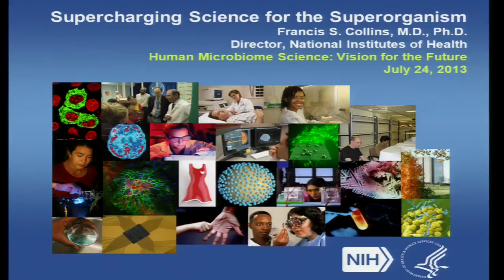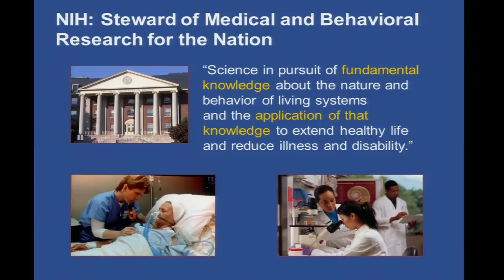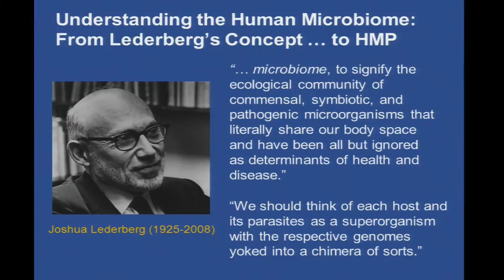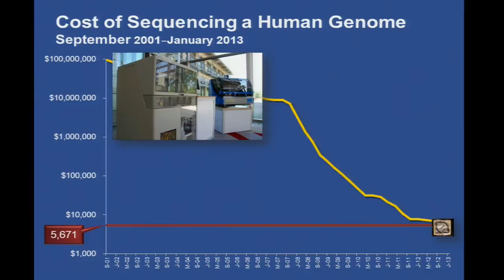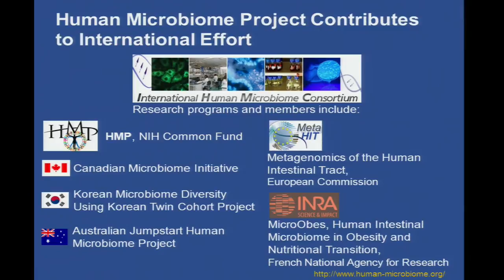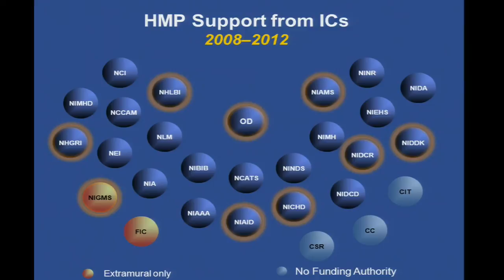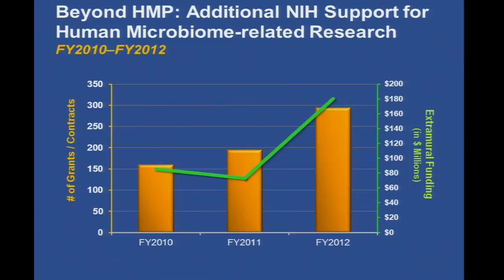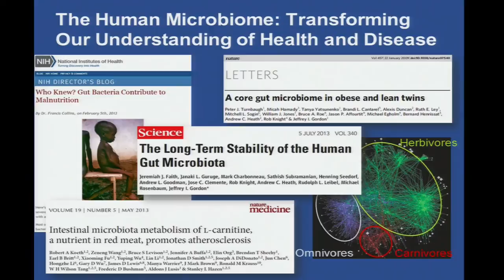Supercharging Science for the Superorganism - Francis Collins